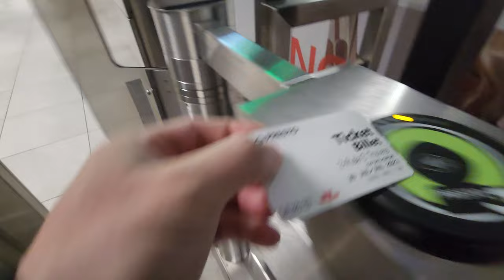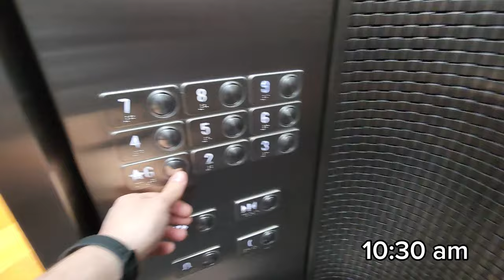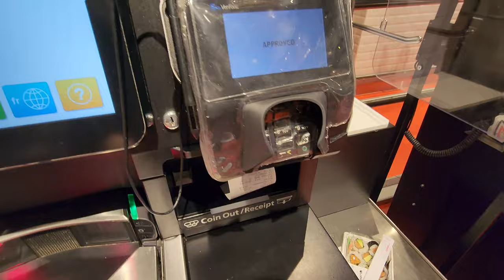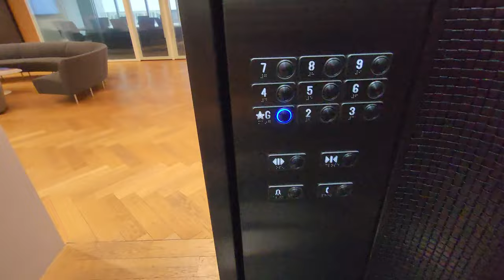Day in the life of a Senior Business Analyst | Daily Vlog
This is my commute when I go to the office.

Start with an Uber to the Go station and then the subway. In total it takes me 2hs each way. That is why I really enjoy working from home.

Sorry I could not film too much in the office today as I had strategic meetings with clients for the project I'm working on.